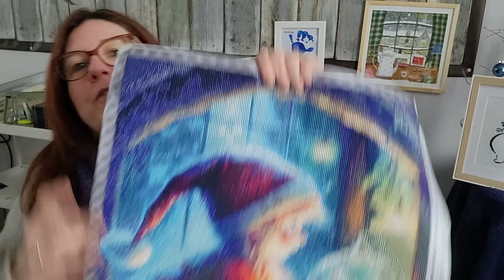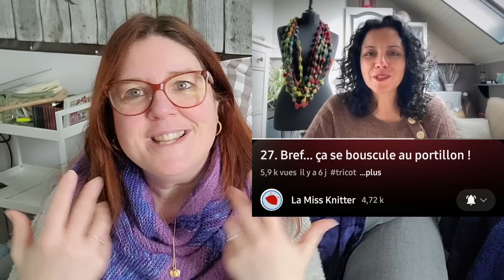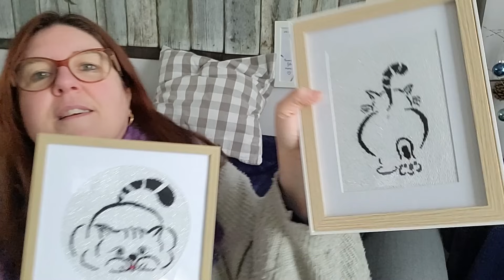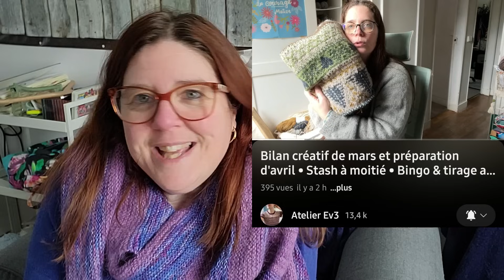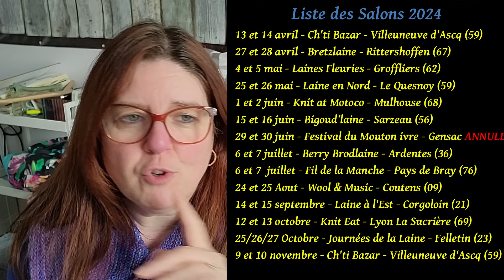Vlog Tricot - Episode 13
Bienvenue sur ma chaîne "Rêver Sa Vie En Couleurs, une chaÏne dédiée aux couleurs sous toutes ses formes ...
Je vous retrouve tous les vendredis pour partager avec vous ma semaine colorée... Merci à vous de me rejoindre dans mon univers 💛🧡💜💚💙

Vous pouvez me contacter par:
Mail:

😍 --- Liens DIVERS ---😍
Lien vers DP en cours:

🎵🎵 - MUSIQUE -🎵🎵

 Two Hearts de TrackTride (Bibliothèque Audio Youtube)